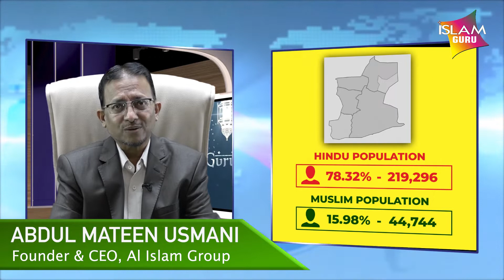Musalmanou Ka Misali Karnama l مسلمانوں کا مثالی کارنامہ l मुसलमानों का आदर्श कर्म l Good Deeds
Musalmanou Ka Misali Karnama l مسلمانوں کا مثالی کارنامہ  l ముస్లింల ఆదర్శ దస్తావేజు l मुसलमानों का आदर्श कर्म  l Muslim's Exemplary Work To Counter Covid-19  l Good Deeds